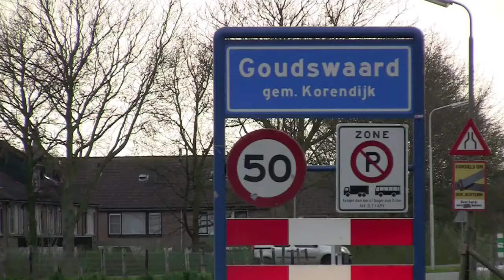Two politicians with strong opinions...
Interview on Metropolitan Agriculture with Hungarian Minister of Gariculture, Mr. József Gráf and former Dutch Minister of Agriculture, Mr. Cees Veerman.